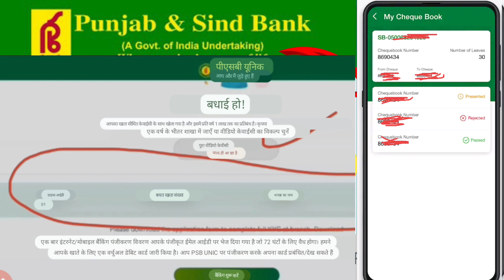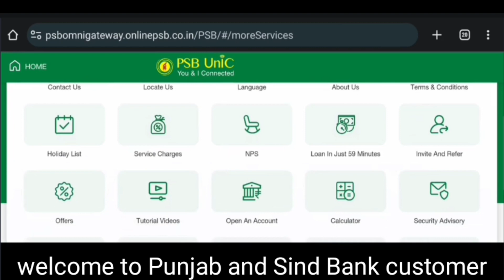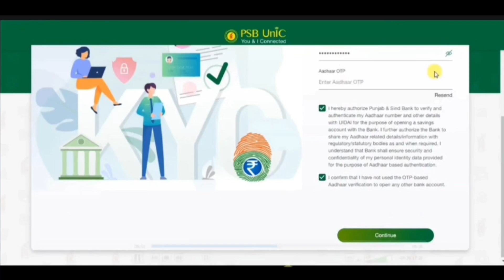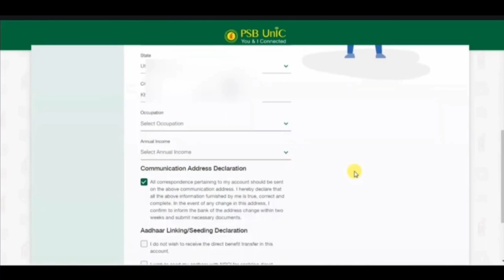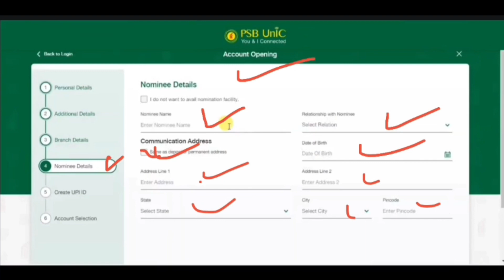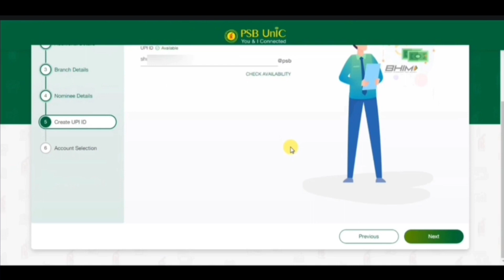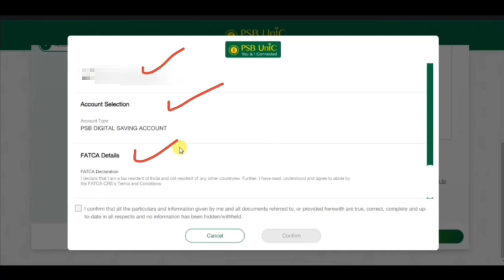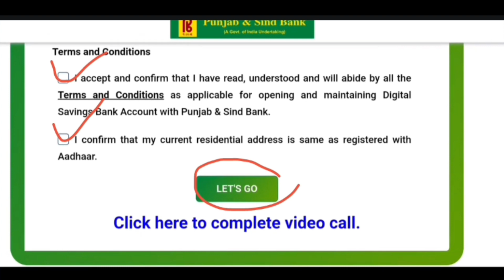Punjab and Sind Bank account opening online शुरू 👉 पंजाब एंड सिंद बैंक में खाता कैसे खोलें घर बैठे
topic
Punjab and Sind Bank,
Punjab and Sind Bank account opening,
Punjab and Sind Bank saving account opening,
Punjab and Sind Bank saving account open Karen,
Punjab and Sind Bank zero balance khata kholen,
Punjab and Sind Bank zero balance khata kaise kholen,
Punjab and Sind Bank zero balance account opening,
Punjab and Sind Bank zero balance account,
Punjab and Sind Bank zero balance account kholen,
Punjab and Sind Bank zero balance khata kaise khole,
Punjab and Sind Bank video KYC kaise karen,
Punjab Sind Bank video KYC,
Punjab and Sind Bank account open kaise karen,